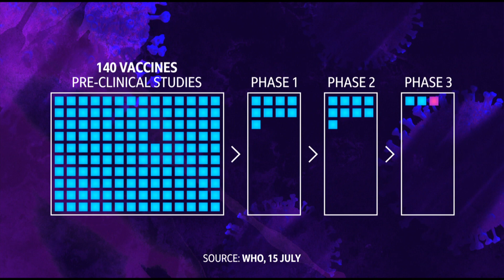Coronavirus vaccine: How optimistic should we be? - BBC Newsnight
A coronavirus vaccine developed by the University of Oxford appears safe and triggers an immune response. But how optimistic should we be, and what are the next steps?

Trials involving 1,077 people showed the injection led to them making antibodies and T-cells that can fight coronavirus.

Although the findings are hugely promising, it is still too soon to know if this is enough to offer protection and larger trials are under way.

The UK has already ordered 100 million doses of the vaccine.

Health Correspondent Deb Cohen reports.